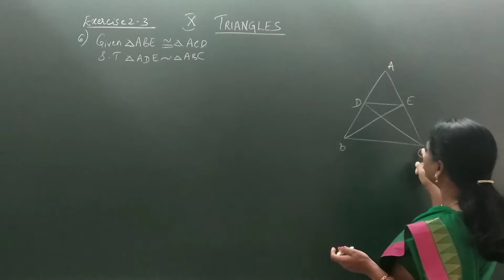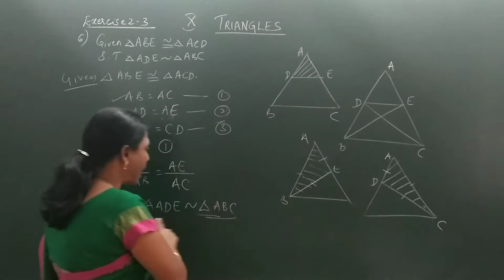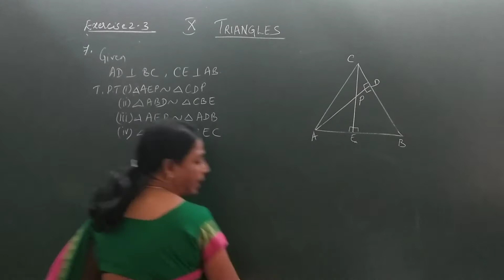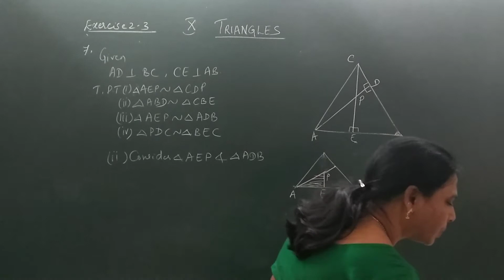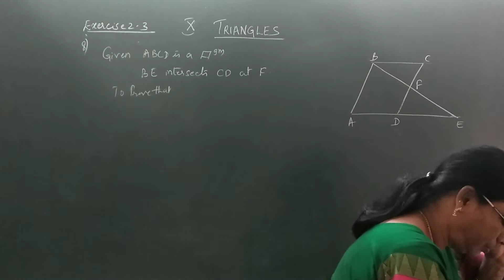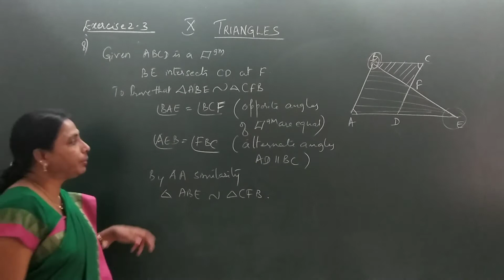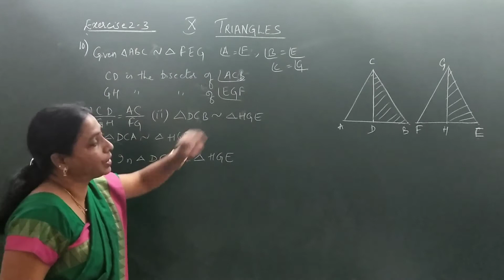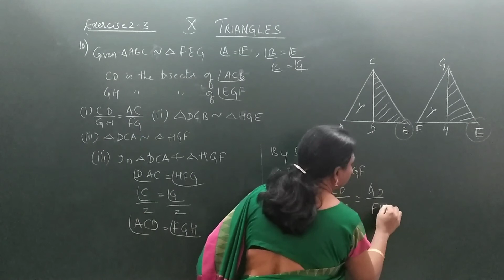Triangles Part 9 Xstd